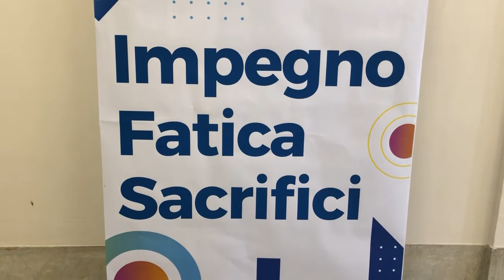Carmignano young festival copertura 03 - 13 luglio 2022